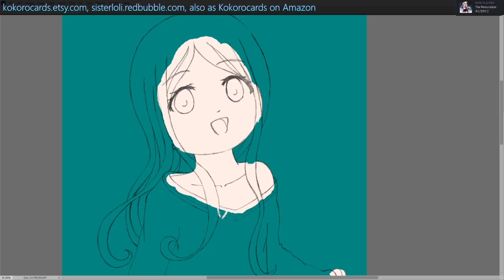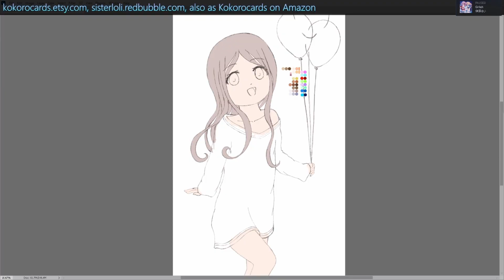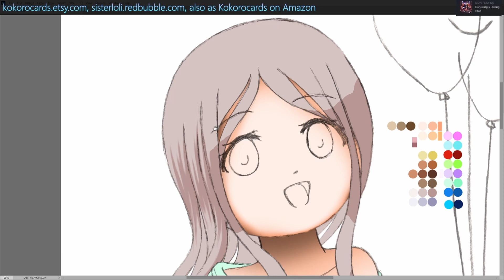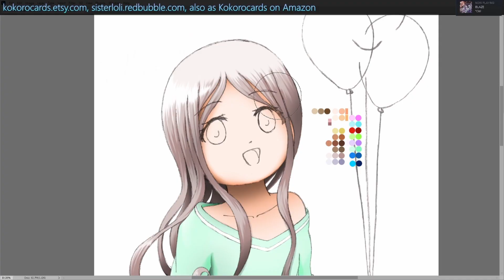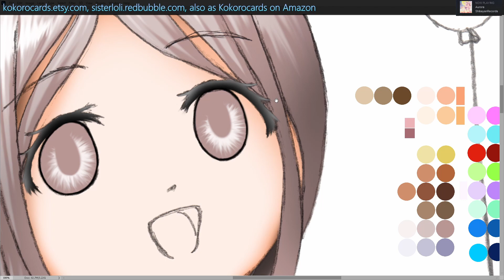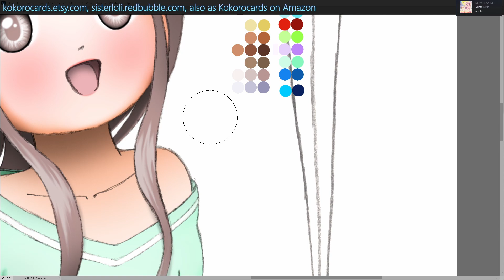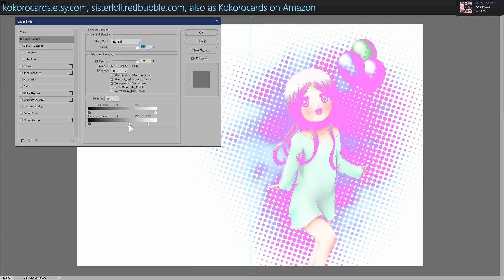Designing An Anime Girl Birthday Card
Another worthless drawing.